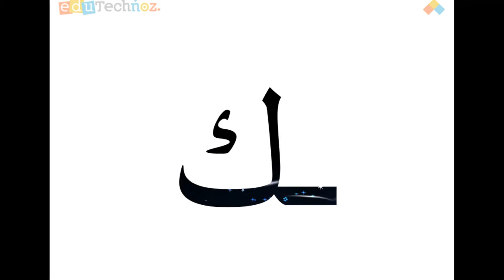Forms of Letter Kaf أشكال حرف الكاف